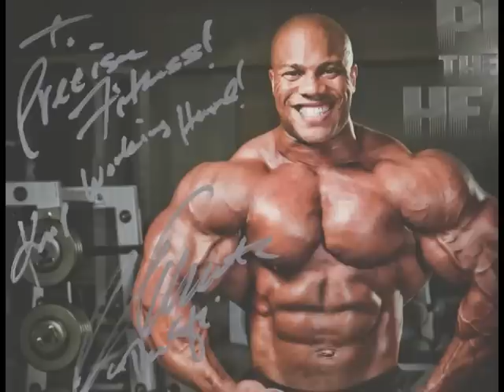Precise Fitness Motivation Video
We are encouragement during adversity...

The external motivation to push farther, faster, longer...

A group committed... to spreading the message of healthy living through proper diet & exercise here in Hampton Roads.

We are Precise Fitness.